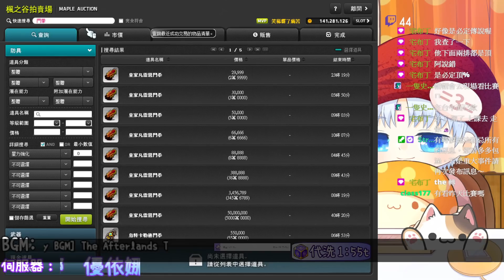【針織帽】楓之谷只是弄個「夜使者」武器來玩 ◎ 最後反轉!?點開來就三排?! ◎ 主播點到懷疑人生...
錯誤修正：待更新

【外部連接區】

可以看到頻道中其他的影片呦~還有別忘了訂閱個XDD

分享一些生活瑣事和遊戲中一些小攻略。

努力改善品質中. orz

※新楓之谷：

伺服器 - 優依娜
角色ID - 一瞬間的決心
備註：有興趣可以找我聊聊天。030

※電腦設備：
處理器（CPU）：intel Core i7-12700
顯示卡（GPU）：NVIDIA GeForce RTX 3060
記憶體：32G
麥克風：Blue SNOWBALL ICE USB 小雪球
耳機：HyperX Cloud Stinger Wireless 無線電競耳機
鍵盤：Ducky Shine 7 靜音紅軸
滑鼠：路邊貨

※剪輯軟體：
錄影軟體：Ocam（免費，但看清楚合約。）
影片剪輯：威力導演（付費）
縮圖製作：PhotoCap 6.0（免費）
素材裁剪：小畫家、剪取工具（內建）